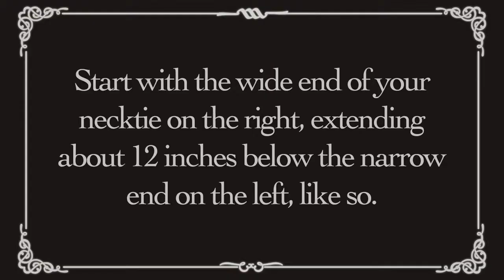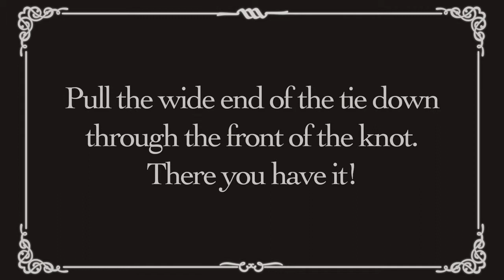How to Tie a Tie into a Windsor Knot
Jeeves, the beloved butler created by author P.G. Wodehouse, returns to teach 21st century gentlemen how to tie your tie into the perfect Windsor knot. As always, Jeeves knows best!